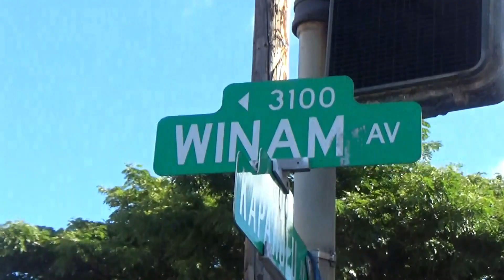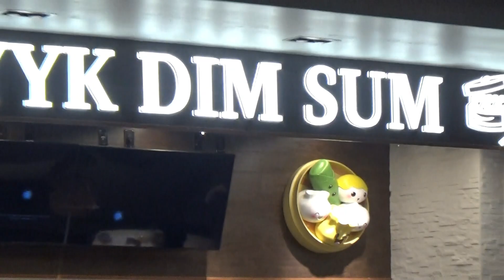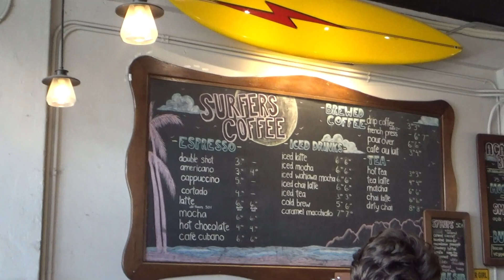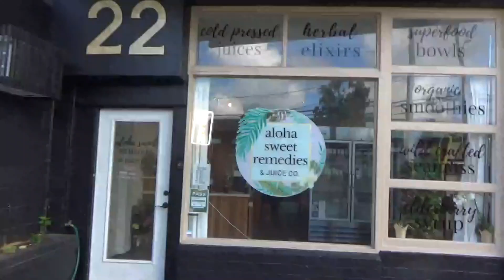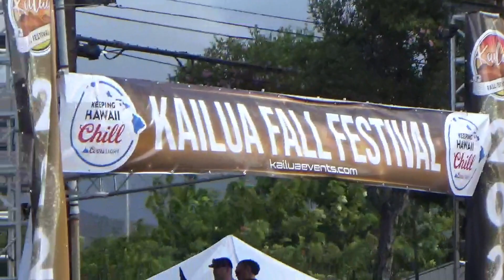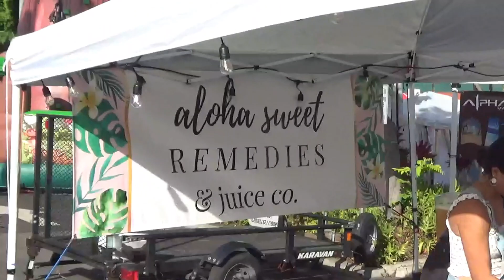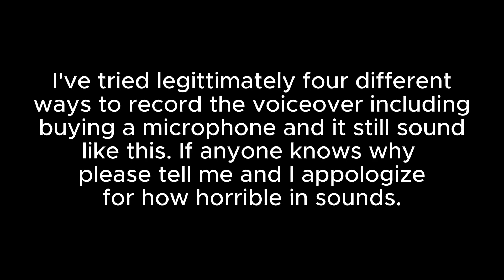September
Literally I give up on the audio